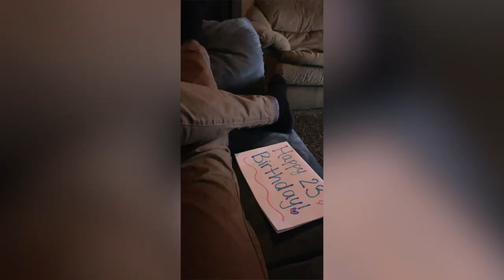goodbye jacksonville,florida ✌🏾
This is my goodbye video to Jacksonville, Florida. You have been nothing but great memories and warm weather and I'm going to miss you much.